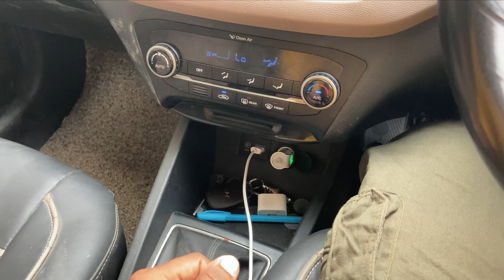ITNA KHATARNAK ACCIDENT SWIFT CAR KA SAYAD HI PEHLE DEKHA HOGA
Hey this is Gautam Kumar
I am from RISHIKESH